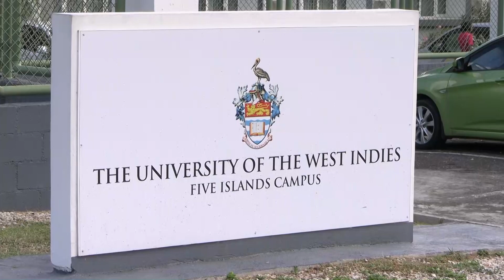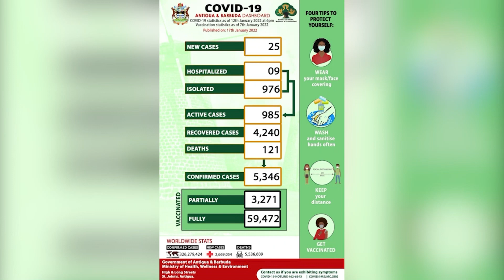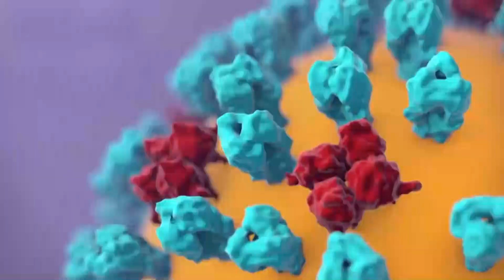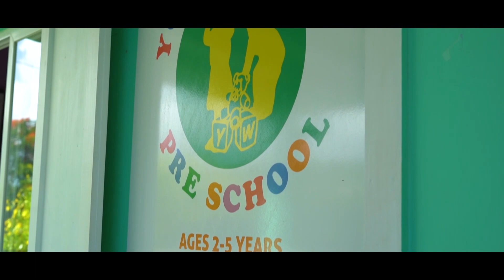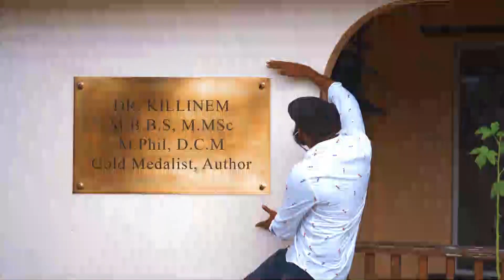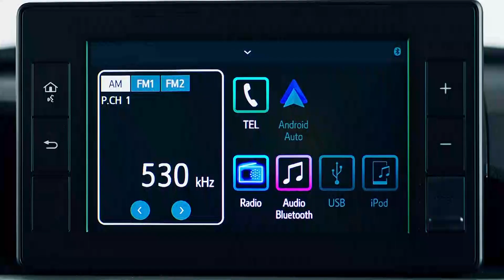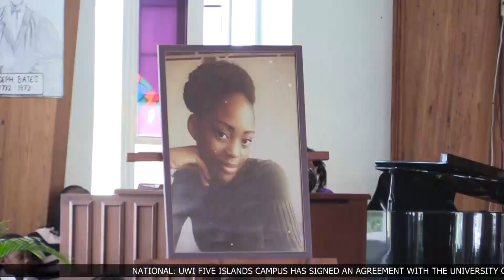ABS EVENING NEWS {LOCAL SEGMENT} 18.1.2022